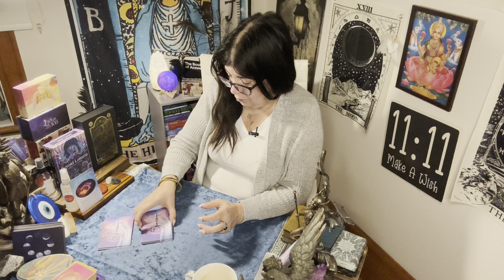VIRGO - TAKING THE LEAP INTO THE UNKNOWN - ENJOY THE RIDE - APRIL 10TH - APRIL 16TH TIMELESS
For Virgos, taking the leap into the unknown can be a daunting task. However, with the alignment of the planets, it is the perfect time to let go of your fears and enjoy the ride. From April 10th to April 16th, it's time to take risks and trust your gut. Trust that the universe has your back and everything will fall into place. This is a time for growth in both personal and professional aspects of life. Take on new challenges and embrace the unknown as a new adventure. Don't be afraid to ask for help when needed, whether that be from a loved one or a professional. Remember, taking risks is a key component to growth and success. Allow yourself to let go of any doubts and trust in the journey ahead.

For Personal Readings, please contact my daughter in-law, for readings :
To Follow me on
Patrizia Luna
Patrizia 1111

55011 rue Fairmount
Montreal, Quebec
H2T3E2
Canada 🇨🇦
Astrologycafe.com
Astro.com
Astrotheme.com

Patrizia_1111
Blueangel444
Contact my soul brother:

• psychic Readings
• energetic Healings
• spiritual Coaching
+ more